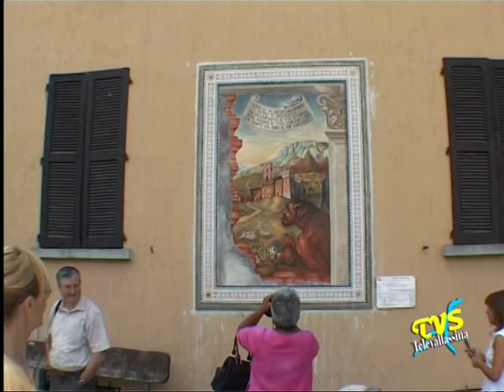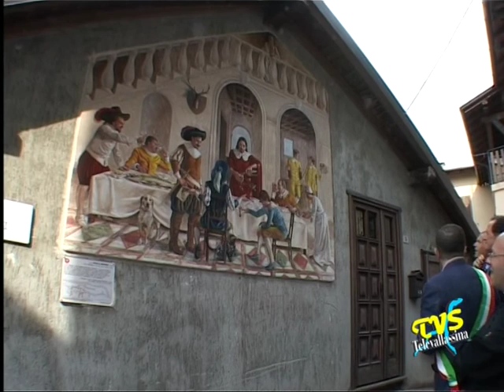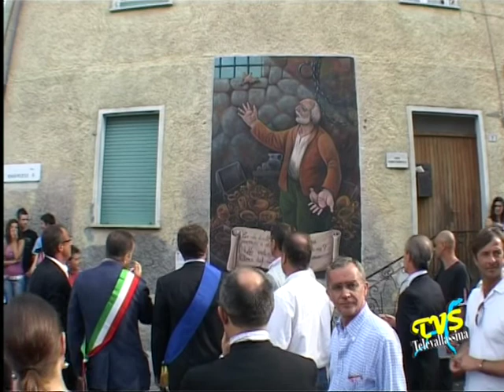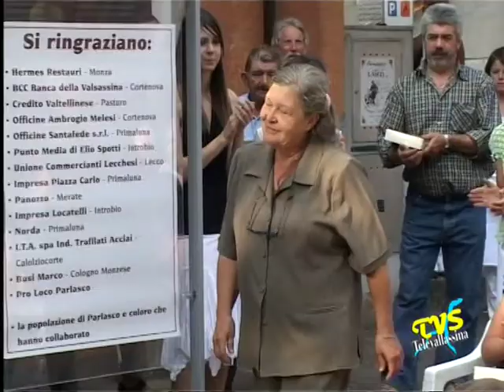Parlasco il Borgo Affrescato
Parlasco (LC)

Come tutti i paesi di montagna anche Parlasco narra le proprie leggende, che mischiano realta' e fantasia, come quella del Bandito Lasco; la cui via viene descritta nel romanzo storico di A.Balbiani ambientato nel XVII° secolo che narra la dura e difficile vita degli abitanti di questo piccolo paese e della Valsassina tutta, in balia degli eventi storici, dei signorotti locali e delle credenze popolari. A partire dalla storia narrata in questo romanzo sono tratti i soggetti degli affreschi che adornano il paese e che potete visionare qui di seguito nella galleria interattiva